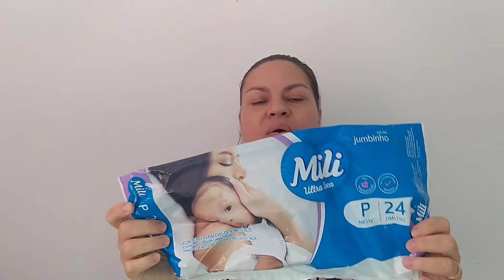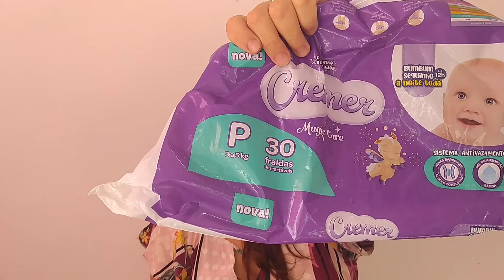ACABADOS DAS GÊMEAS 2° MÊS|| RESENHA DOS PRODUTOS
oi gente sejam bem vindos a mais um vídeo 😉
comenta aqui em baixo
assista o vídeo até o final pra me ajudar
muito obrigada e Deus abençoe vocês